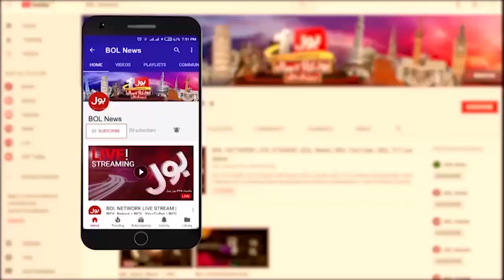BOL NEWS BULLETIN | 3 AM | 11 Jan 2023 | BIG BREAKING !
Majid Jahangir passes away

Lahore High court hearing

Zaman park meeting

Fawad Chaudhry statement on horse trading

Sibtain Khan statemen on Momina waheed

Strifein Punjab assembly

Pervaiz Elahi bashes on Shehbaz & Nawaz Sharif